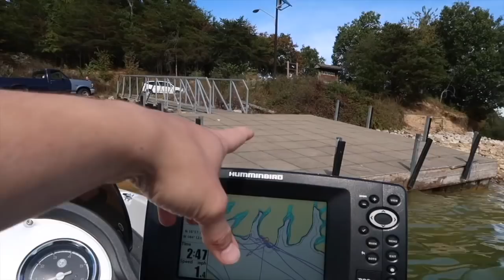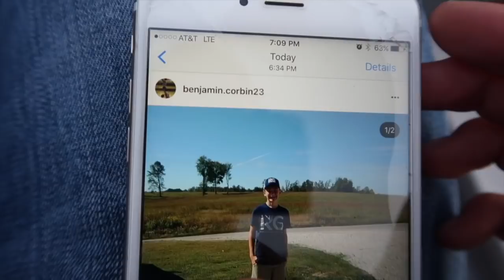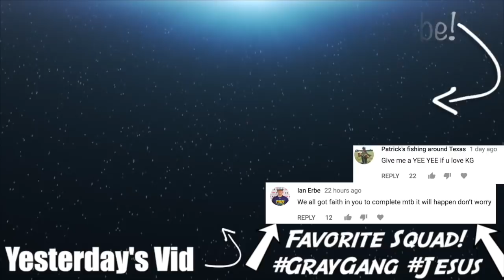Why Did I Buy This???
Do I know how to use it? No. Do I even know why I bought it? No, but i guess im gonna have fun learning!